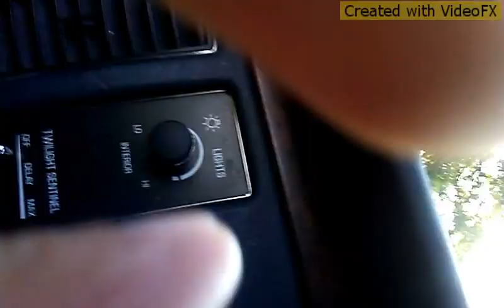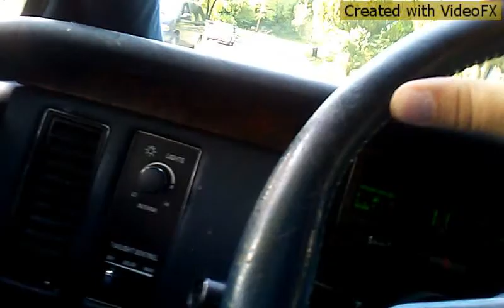Kansas Kobra Commander